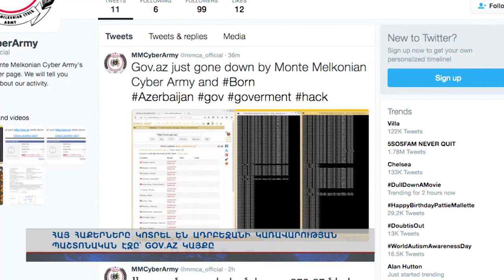Հայ հաքերները կոտրել են gov.az-ը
Հայ հաքերները կոտրել են Ադրբեջանի կառավարության պաշտոնական էջը: Հաքերային հարձակման հեղինակը Մոնթե Մելքոնյան կիբերբանակն է: